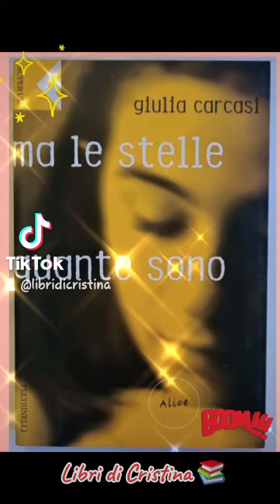Ma le stelle quante sono (Giulia Carcasi).